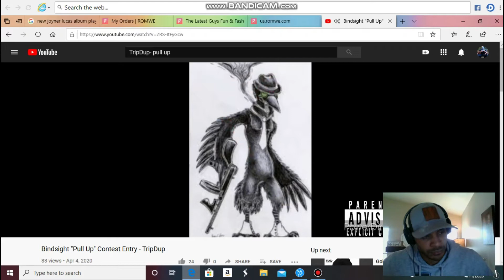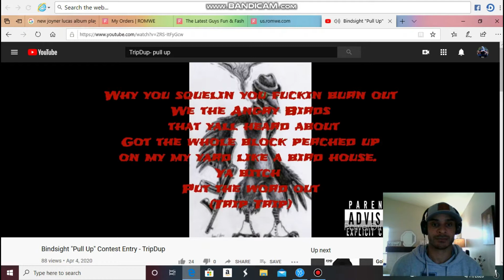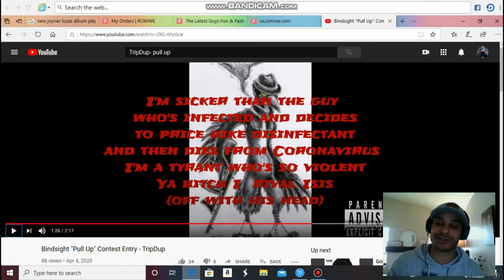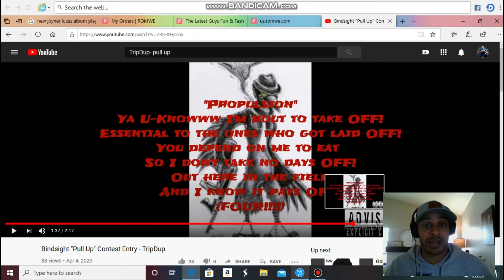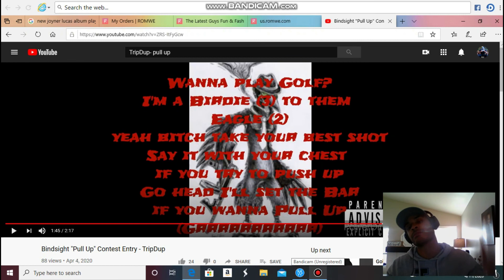TripDup- Pull Up (Reaction)…..Went Bar Crazy In One Section!!!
Would Love to See More Bars Though throughout the Song. but overall GREAT SONG!

Go Get Your Gear!